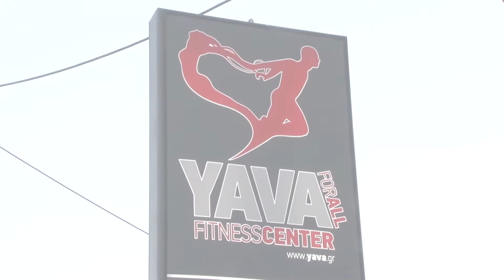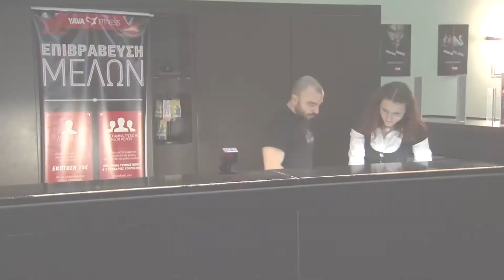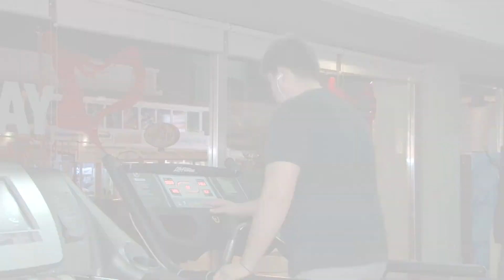YAVA ΜΑΡΚΟΠΟΥΛΟ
Περιγραφή